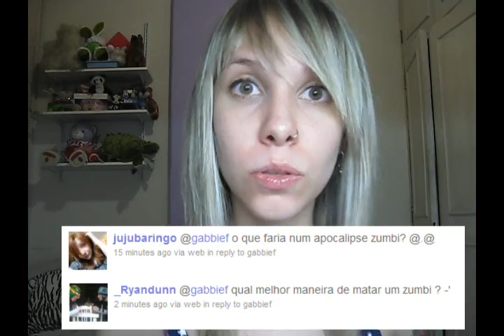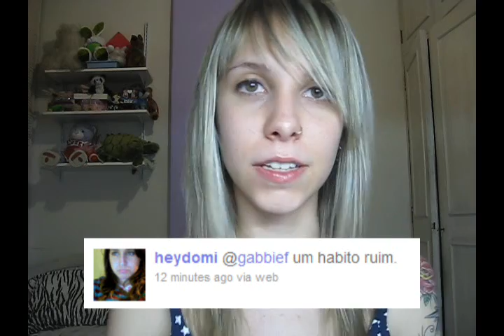Pergunte a Gabbie + Camisetas!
Vídeo bobo só pra atualizar :D